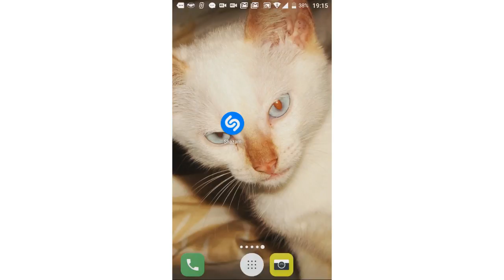DESCUBRA QUAL É A MÚSICA QUE ESTÁ TOCANDO PERTO DE VOCÊ